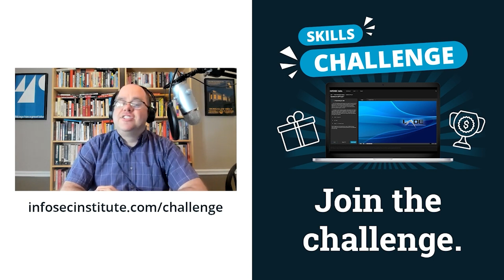Tips on launching a cybersecurity startup | Cyber Work Podcast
Kyle McNulty of Secure Ventures and ConsultPlace talks about some tips on building your cybersecurity startup. Plus, he talks about how COVID added an additional layer of complexity to the process, and what he’s learned from startups about that hurdle.